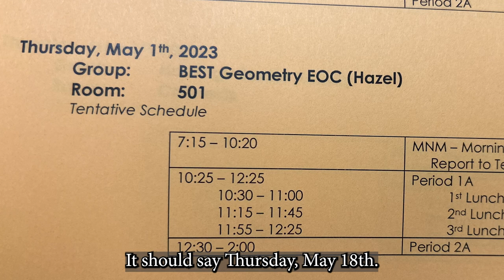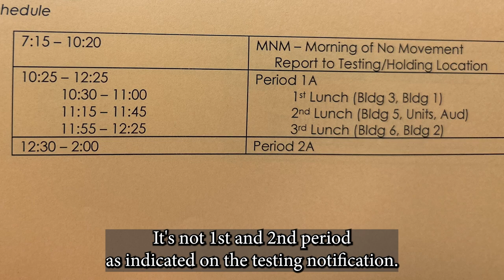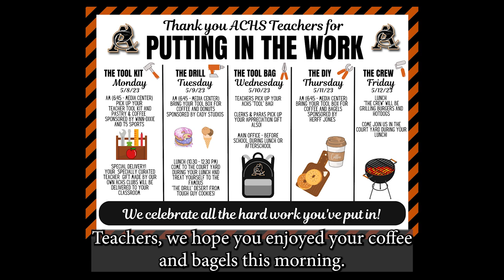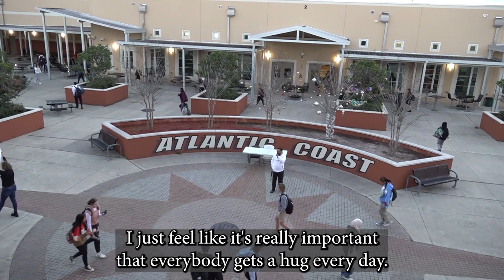The Morning Rays - Thursday, May 11th, 2023